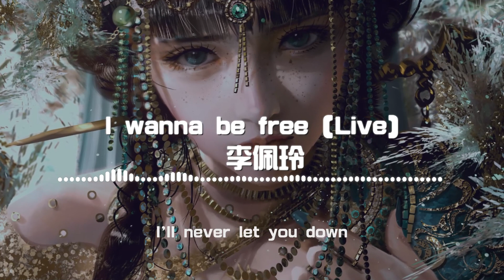李佩玲 - I wanna be free（Live）『我用力張開 我翅膀 承載著期望翱翔』【歌手·當打之年】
《  I wanna be free（Live）》歌詞影片
支持歌手👇

LYRICS
I wanna be free
I wanna be free for you
I'll never let you down
Trying everything for a dream
星星之火可以燎原
滾燙內心熾熱的燃燒
毀滅了 不安
困境中找自由
夜空中找盡頭
我會走到最後
我用力張開 我翅膀
承載著期望翱翔
毀滅了 不安
困境中找自由
夜空中找盡頭
我會走到最後
承載著期望翱翔
其實夢想就在眼前
就算你不在我身邊
我也不會放棄
Wanna be free
Wanna be free for you
你用力綻放 那陽光
照亮了夢的前方